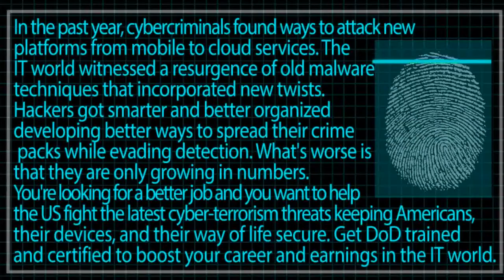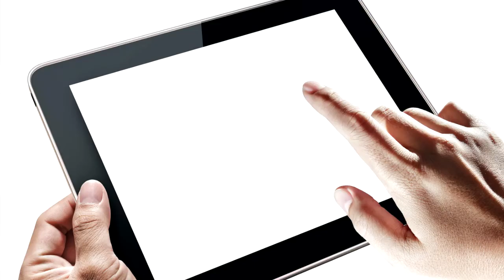IA Training - DoD Information Assurance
Learn the ins and outs of working in the Department of Defense Industry. We offer IA training for those looking to start a career in the DoD. Sign up for a free training with our live webinar.

Find out what classes get you on the fast-track working cyber-security in the Department of Defense. This process defines the standards that officers should attain in order to receive accreditation and certification in the field of computer security. Get certified by the cyber security experts in all phases of IT. Learn the latest technologies with information assurance (DOD 8570).

There are various perks that are available for the prospective DOD workforce: A position in the DoD in the capacity of ensuring (classified) information security and fighting terrorism is indeed a unique chance to demonstrate patriotism to your homeland. The pay is also attractive as a certified IA officer will earn anything between $60000 and $90000.

IA Training